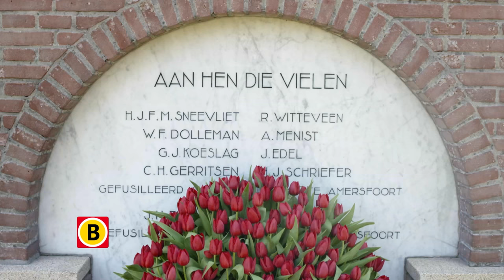Brabantse Helden - promo 4e aflevering 3 maart op Omroep Brabant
Over 'grote' bijzondere Brabanders; in kleine kring wereldberoemd, maar onbekend bij het grote publiek. Volkomen ten onrechte laat historicus Patrick Timmermans (Erfgoed Brabant) in deze serie zien.

In de komende aflevering: De beeltenis van Henk Sneevliet staat op het Chinese 100 yuan-biljet. Als enige westerling was hij aanwezig bij de oprichting van de Chinese Communistische Partij. Zij aan zij met Mao Tse-tung.

Te zien op Omroep Brabant op vrijdag 3 maart om 19.09 uur, daarna ieder uur herhaald.